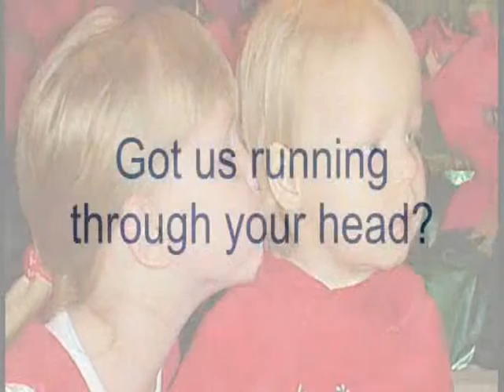Got Tess & Emma Running Through Your Head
Tess & Emma promo 2004.